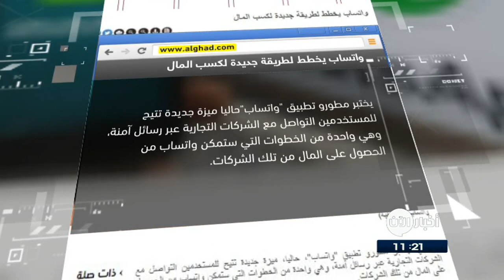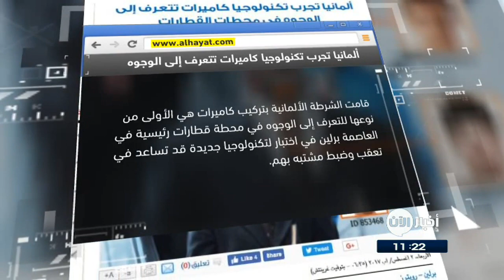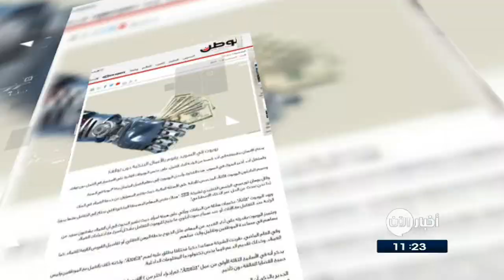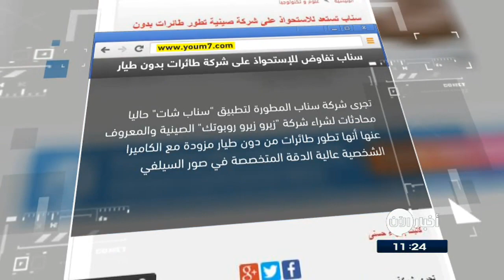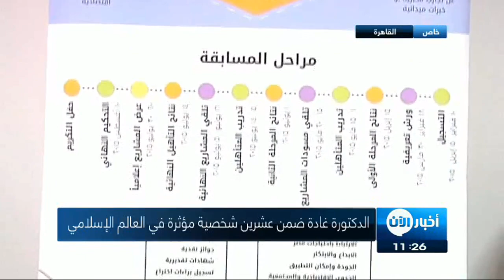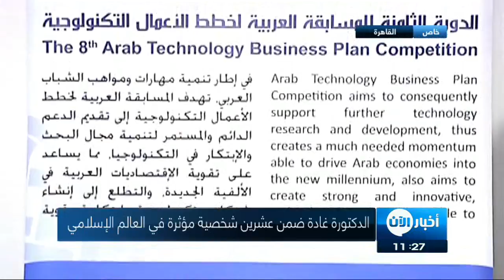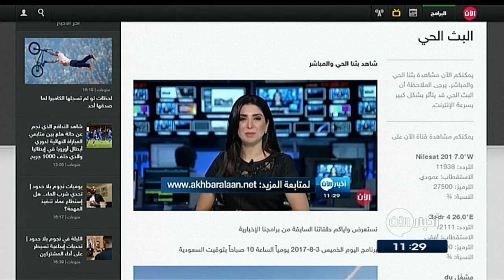04-08-2017 | نشرة أخبار اليوم.. لأهم الأخبار من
أبرز العناوين:
- قوات النظام تخرق الهدنة وتقصف قرى وبلدات بريف حمص الشمالي
- السعودية تنفي مزاعم إيران باستكمال تحقيقات اقتحام السفارة
- قوات الشرعية تسيطر على طريق إمداد لـ الحوثيين في ميدي
- السعودية تخصص عشرات ملايين الدولارات لمكافحة الكوليرا في
- إسبانيا تفكك شبكة إجرامية تهرب إيرانيين إلى